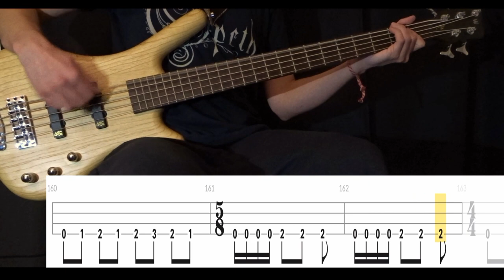Cassie Eats Cockroaches (Acid Bath) - Bass Cover (With Tabs) by Leo Düzey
"Cassie Eats Cockroaches" from Acid Bath's "When the Kite String Pops" album (1994).
I'm not sure if we've had anything like this kind of music on the channel before. I guess it's like.. sludge metal? Well whatever it is, it seems to be pretty repetitive so all you have to do is basically just remember when to switch riffs. There's not fills or variations, just a few straightforward riffs that makes it pretty easy to play this song. You'll need some stamina though!

Tuning : A#-F-A#-D#
Artist : Acid Bath
Bassist : Audie Pitre
Album : When the Kite String Pops (1994)
Song : CASSIE EATS COCKROACHES
Bass : Warwick GPS Corvette 5A Ash